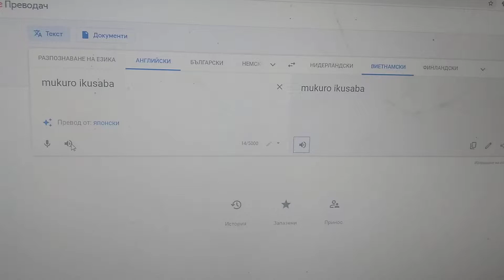Why Mukuro Ikusaba to the Vietnam?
Vietnam from Asia.